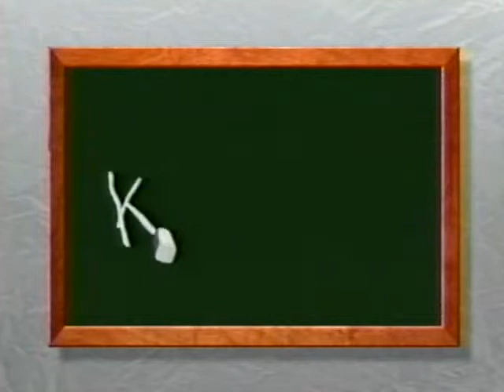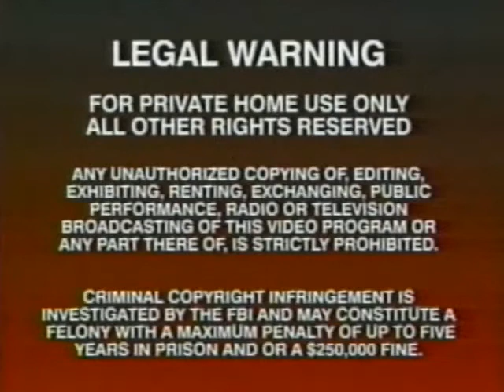Opening to There Goes A Bulldozer 1994 VHS (1998 Reprint)